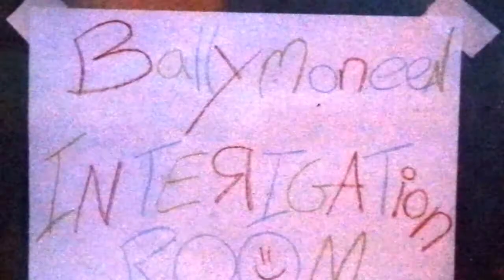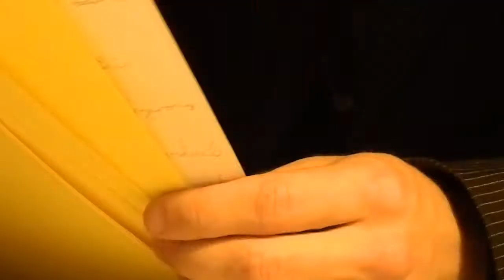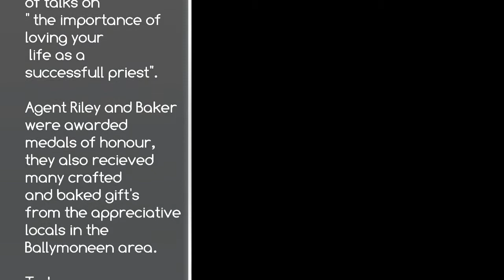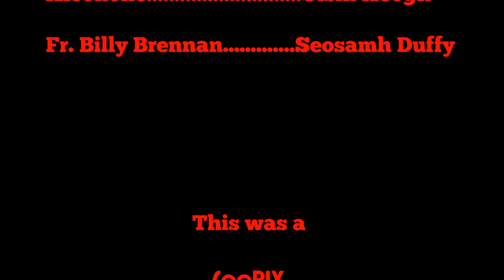Trouble In Ballymoneen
When two FBI agents are sent to a small rural village to investigate a possible terrorist attack they soon find that getting information out of the locals isn't as easy as they initially expected!! Join Secret Agents Riley and Baker as they struggle to find some answers in the sleepy rural town of Ballymoneen!.